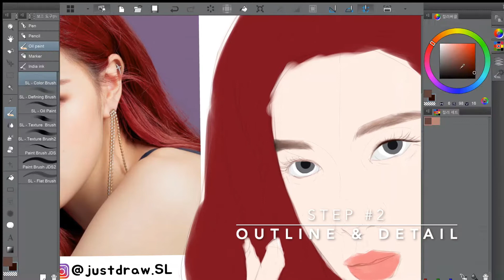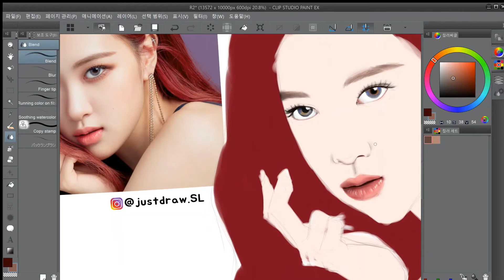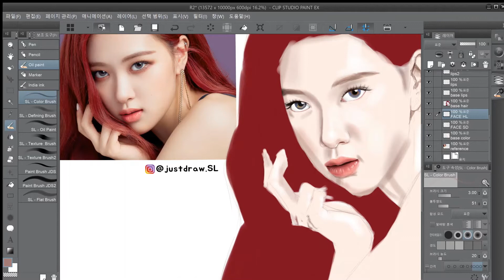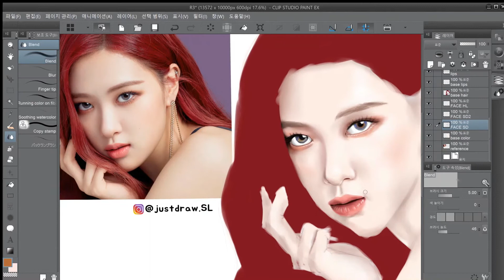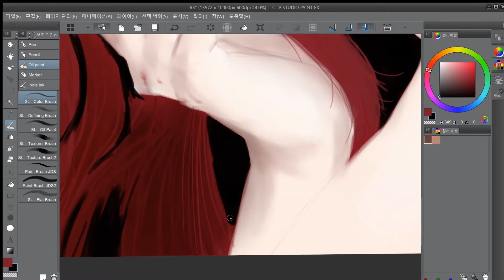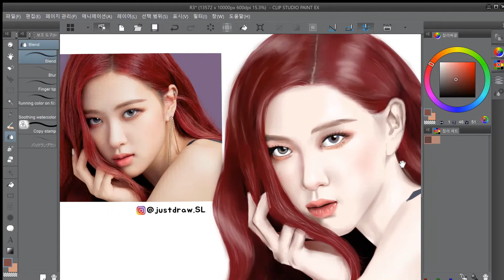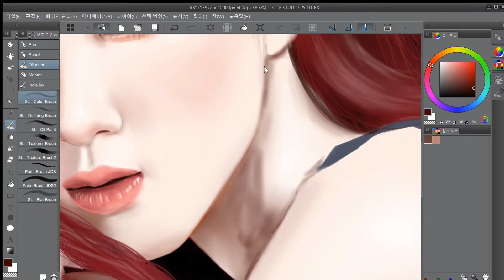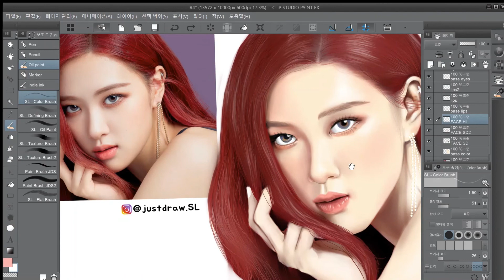How to Draw Digital Portrait - [Blackpink - Rose] (11 min) | Just Draw SL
Tool: Wacom MobileStudio Pro & Clip Studio Paint EX
Reference: BLACKPINK - Rose
Time Elapse: 7+ hrs

Here’s a video with description of each step that I took to complete the digital portrait. About 8 different steps included. Wish I could slow down the video, but that would elongate the clip to an hour or two. If these “How To” or “Tutorial” videos help, let me know and I will try to provide these based on specific parts.

Side Note: Realized I still have difficulty drawing hands. Need to practice more.

다른 비디오들과 다르게 이번에는 디지털 인물화를 그리때의 단계/절차들을 써봤어요! 8번의 단계를 걸쳐 인물화를 작업했습니다. 클립을 늘려서 더 상세히 설명하고 보여드리고 싶은데 그렇게 하려면 비디오가 1-2시간으로 늘어나… 불가능할것 같네요 ㅠㅠ 만약 이런 설명 비디오를 원하시면 알려주세요! 단계들을 나눠서 올려 들이겠습니다!